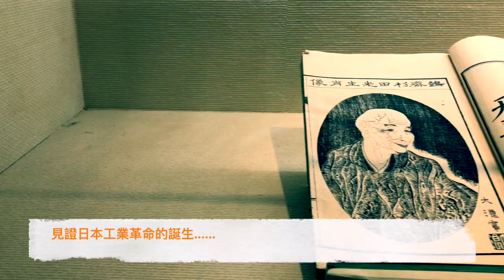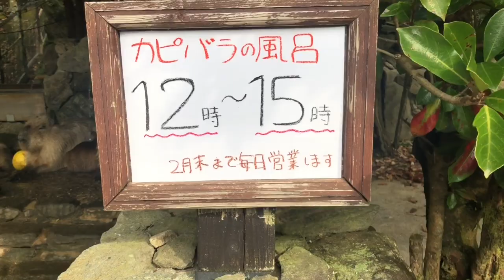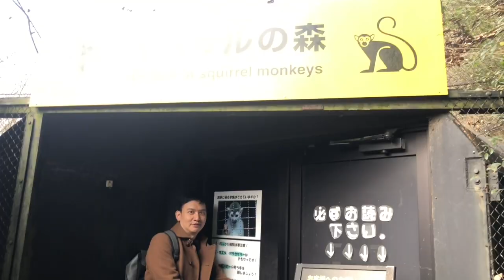[遊長崎注意]在平和的日本旅遊,Dr.Rex竟然遇上這種意外,好恐怖.... (中文字幕)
[遊長崎注意]在平和的日本旅遊,Dr.Rex竟然遇上這種意外,好恐怖.
長崎熱門景點:
原爆遺址,原爆博物館,glover garden哥拉巴公園,長崎眼鏡橋 ,Bio Park動物園,
軍艦島,雲仙溫泉 ,小浜溫泉,雲仙地獄,新地中華街,和平公園,出島
Dr.Rex(劉榮幹醫生)用簡單易明方式同大家交流健康資訊!
Dr.Rex 醫學幼稚園 :
還有更多Dr.Rex的影片,歡迎大家收看 :
** [口罩防SARS]買錯戴錯害了自己,Dr.Rex公開診所醫生揀口罩的秘密,跟醫生這樣做包無錯
**[驚恐症/情緒病]李珊珊李亞男同患驚恐症，醫生示範如何緊急控制驚恐症病徵
**恐怖肺鼠疫已在國內爆發,會人傳人,死亡率超高,會否攬炒香港變沙士翻版?就看這點...

長崎自由行 長崎景點 旅遊意外 Nagasaki 放樣式動物園 長崎Bio Park#